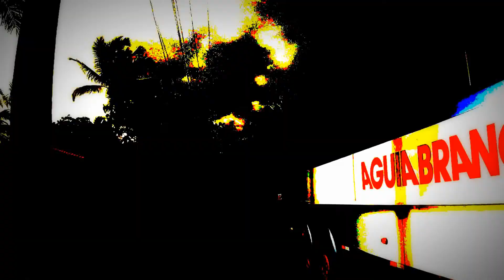Capoeira Inspiration - Capoeirando 2012 Bahia Highlights 1 - with improved soundtrack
Highlights from my journey in 2012 from New Zealand to Brazil for Mestre Suassuna's annual festival "Capoeirando".

This is an updated version of my first Youtube video - the picture is the same but in response to viewers' feedback I have replaced the generic dance music soundtrack that I used previously, with some tunes more relevant to Brazil and Capoeira, including an anthem by Mestre Suassuna himself.   I hope you enjoy it :)